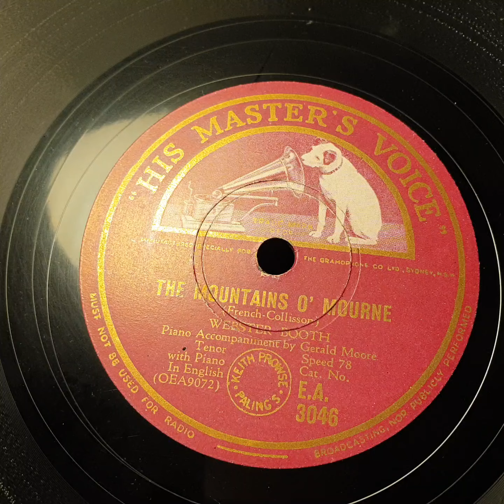The Mountains Of O' Mourne. Webster Booth. HMV 78rpm. Kalophone Tabletop Gramophone Phonograph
Rare Australian Kalophone Tabletop Gramophone Phonograph.